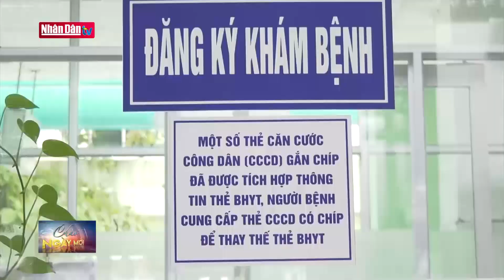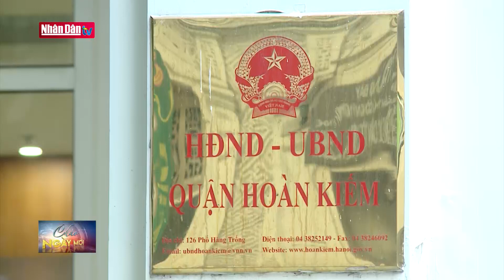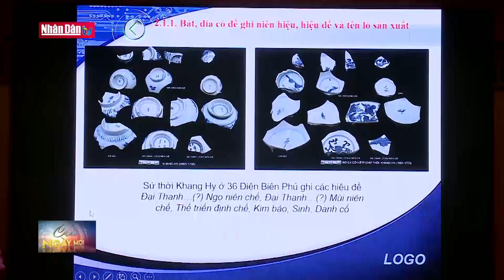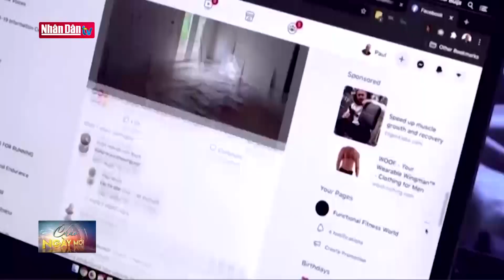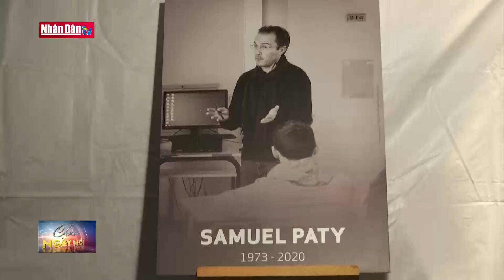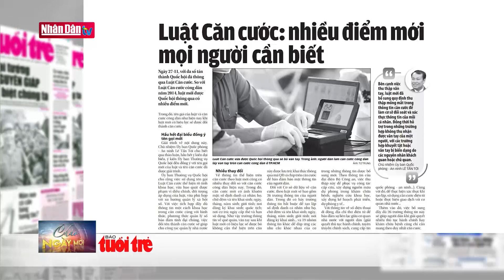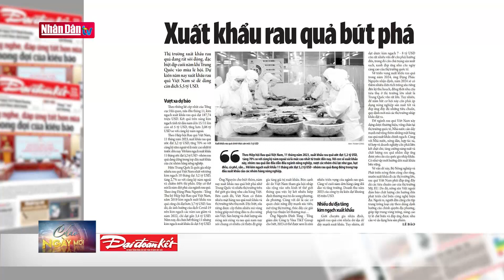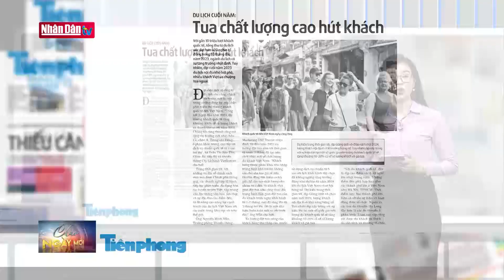Tin tức Thời sự mới nhất | Bản tin sáng ngày 28-11-2023